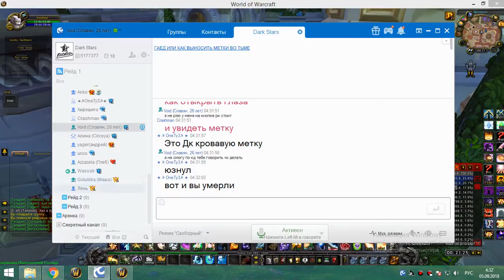4я на кд рс 25г хприст вайпы 2я часть 04 09 18